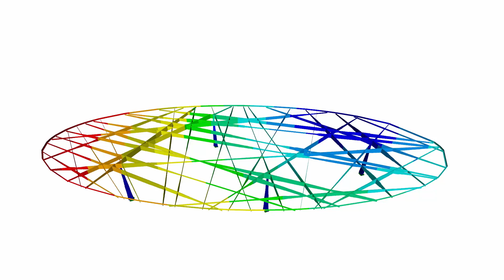[DE] CP 000759 | Nové zastřešení nad branami výstaviště ve Frankfurtu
V roce 2008 německá společnost Messe Frankfurt vypsala architektonickou soutěž na návrh nového severního a jižního vstupu na výstaviště. Pro jižní a severní vstup měl být vytvořen návrh vrátnice a zastřešení. Přáním zadavatele bylo, aby byly konstrukce snadno zapamatovatelné díky mimořádnému vzhledu střech.

Líbilo se vám video o zákaznickém projektu nebo se vám líbilo?